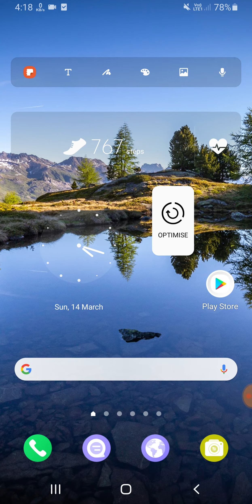Samsung M40 Blacklist Setting Block And Unblock Contact